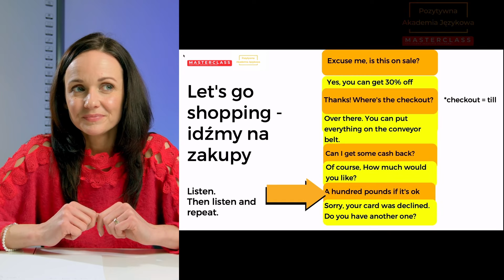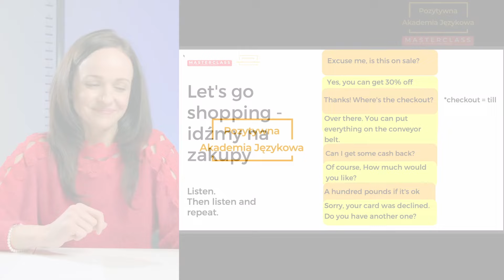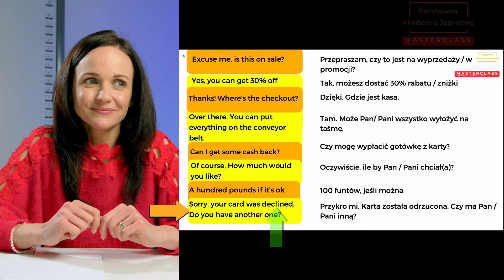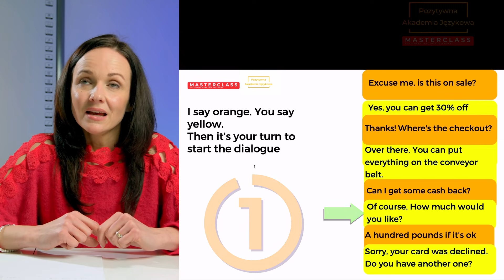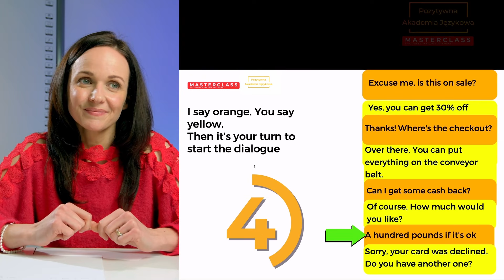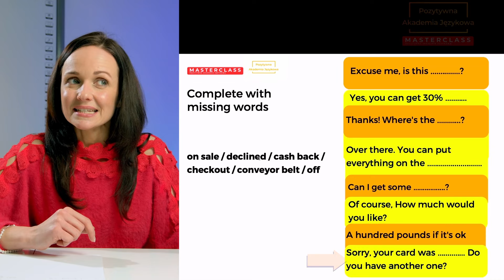Ćwicz mówienie i wymowę. Trening mówienia po angielsku. Pozytywna Akademia Językowa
Dziś poćwicz ze mną mówienie i wymowę. Nagranie podzielone jest na kilka części, ćwiczymy ten sam tekst, ale za każdym razem w inny sposób. Poucz się dziś ze mną!😊
A jeśli podoba Ci się mój sposób prowadzenia lekcji i chcesz się podciągnąć z angielskiego nie wydając przy tym dużej kwoty, to zapraszam Cię do Masterclass Pozytywna Akademia Językowa. Ten kurs to moje oczko w głowie :) Co tydzień prowadzę w nim szkolenia na żywo, a dodatkowo dostajesz ode mnie mnóstwo lekcji video i materiałów do nauki, moje wsparcie na forum, codzienne zadania, mnóstwo praktycznej wiedzy i dobrej energii.